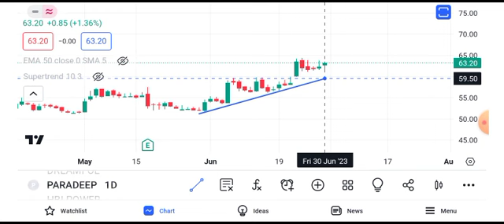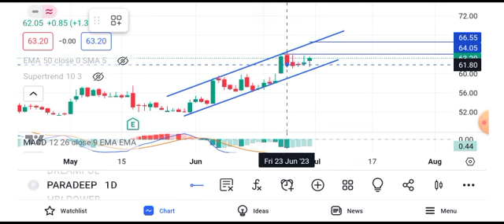paradeep phosphate share latest news || paradeep phosphate share news today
paradeep phosphates share latest news